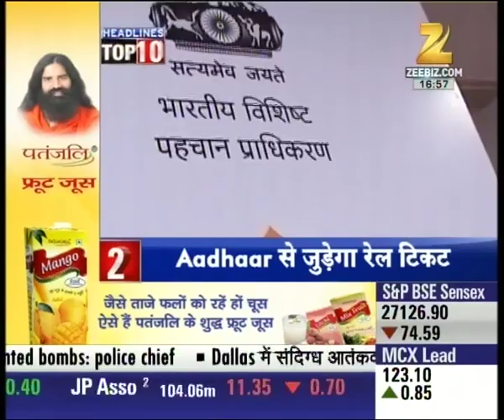Top 10 @ 5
Watch 'Top 10 @ 5' and catch all the latest news and updates here.